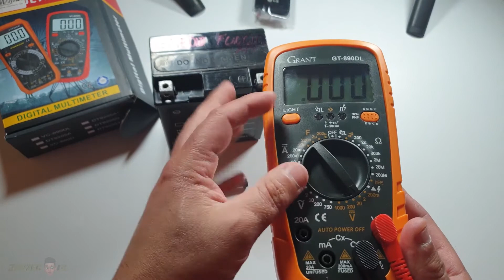Como medir Voltaje DC con multimetro digital o Tester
Compralo de forma segura AQUÍ ➽

Hola amigos en este vídeo tutorial les explicaré como utilizar un multimetro o tester digital de forma básica y así poder realizar la mayoría de trabajos que se suelen realizar. Es una herramienta fácil de usar y muy útil que nos ayudará en muchos problemas, faenas, de la casa …   mediciones de aparatos eléctricos y/o electrónicos.
Los multímetros o tester se catalogan en dos grandes grupos: analógicos y digitales. Indepedientemente de ser analógico o digital, ambos permiten realizar las mismas tareas.
En el mercado existen multitud de marcas y modelos, pero todos permiten realizar las mismas funciones básicas:
⦁ medir corriente alterna
⦁ medir corriente contínua
⦁ comprobar continuidad
⦁ resistencia